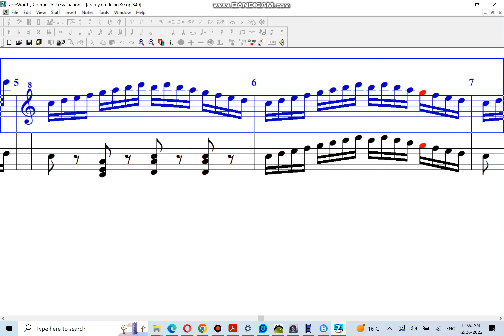czerny etude no30 op849